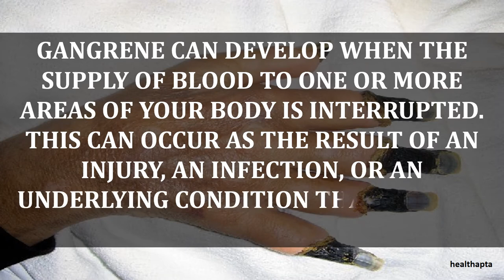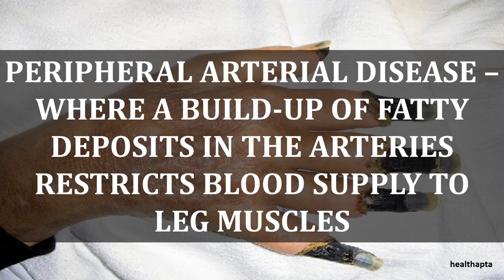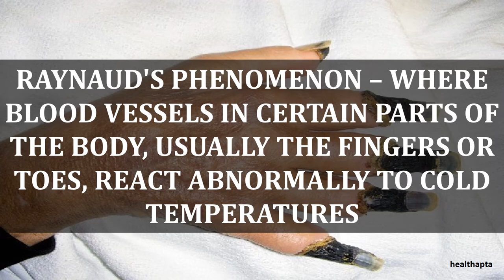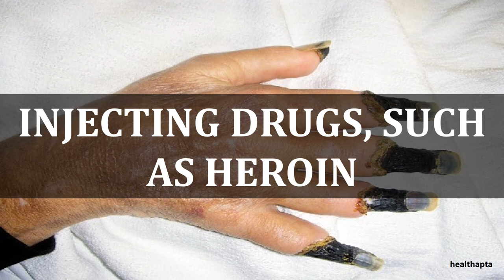CAUSES OF GANGRENE